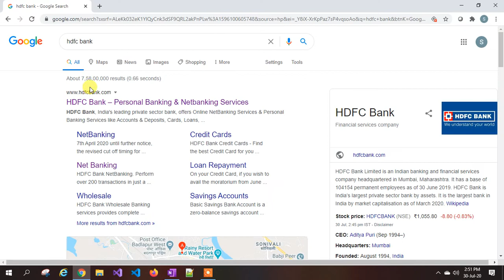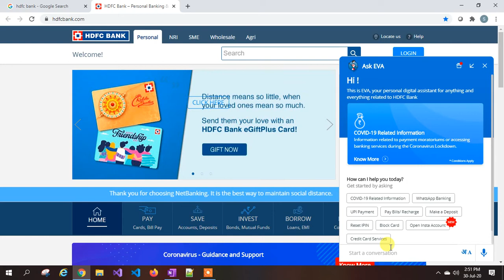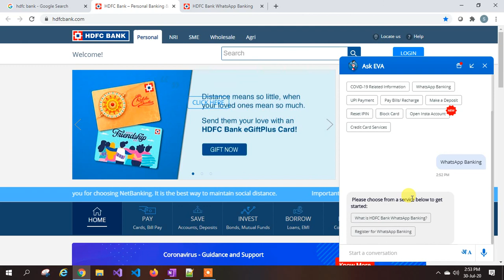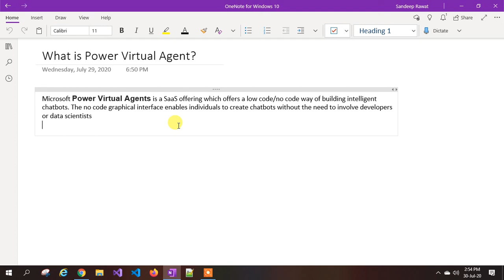Lec-1 Power Virtual Agent in Hindi - PVA Intro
This video series about the microsoft power virtual agent thru which we can create chat bot.